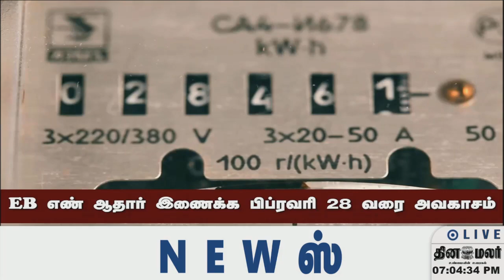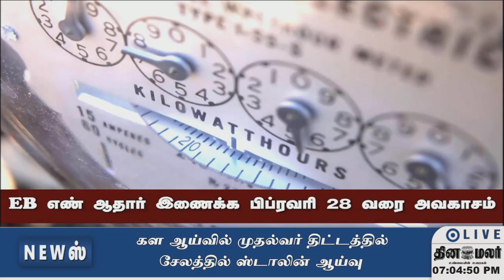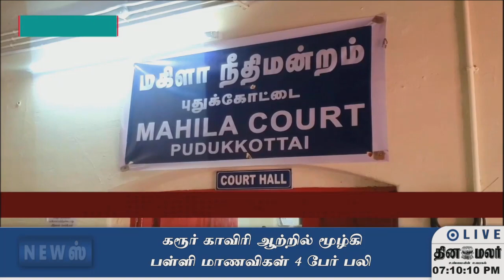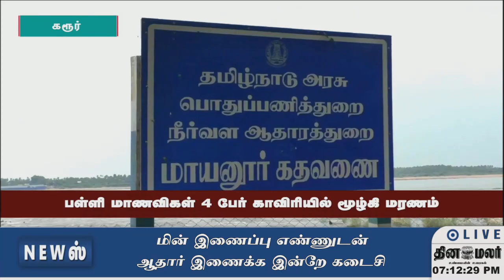செய்திகள் | 15-02-2023 | News Round Up | Dinamalar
செய்திகள் | 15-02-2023 | News Round Up | Dinamalar#ShortNews